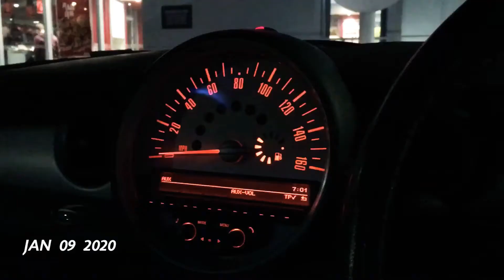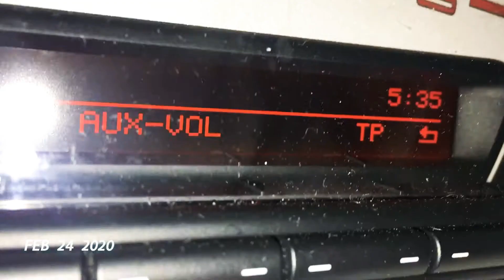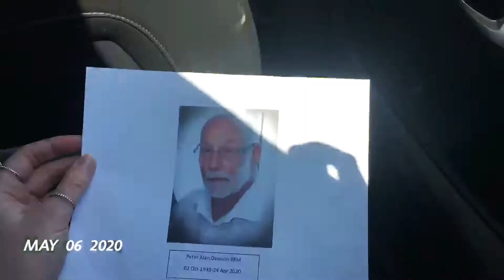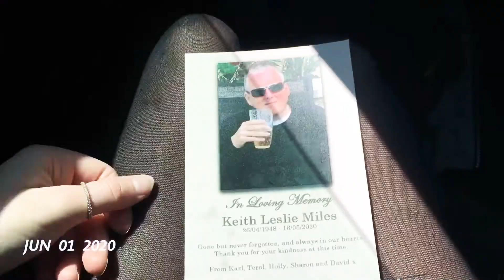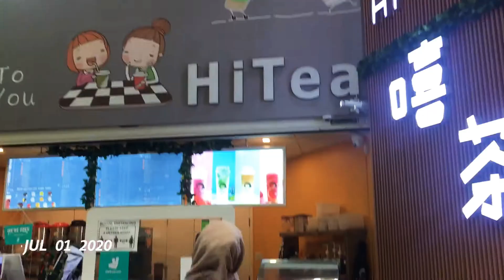ONE SECOND A DAY - JANUARY TO JULY | KATIE TAYLOR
Basically a 4 minuet compilation of Food, My boyfriend and Flowers